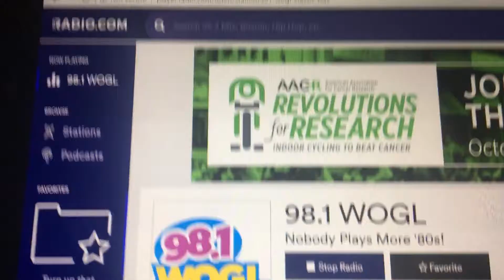Winning a Portable Smoker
Oldies 98